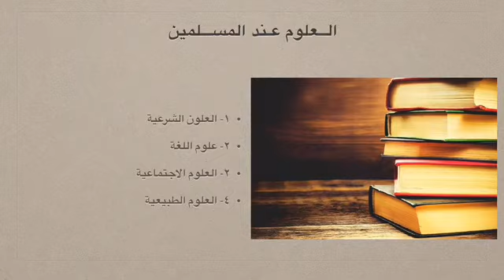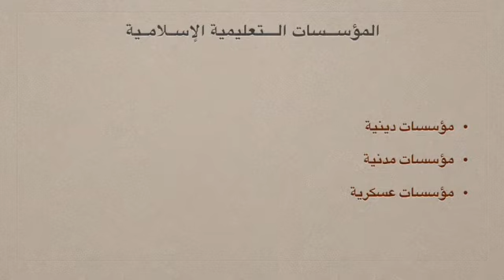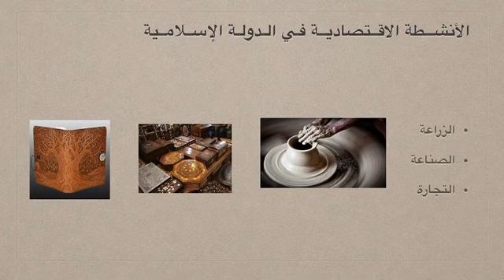Social G8:unit4 (الحضارة الإسلامية )